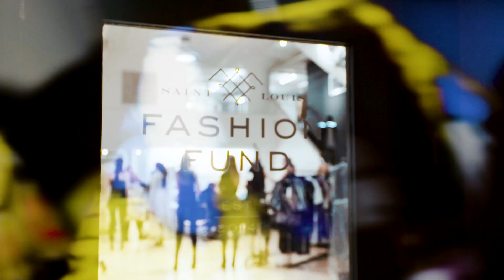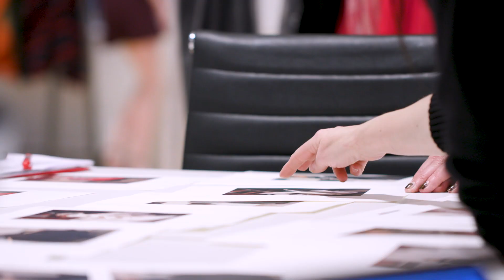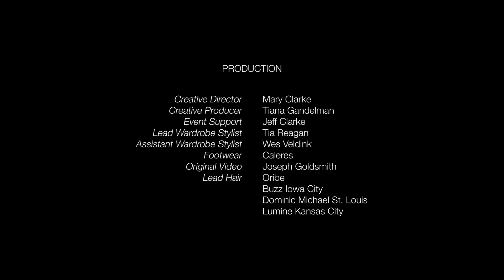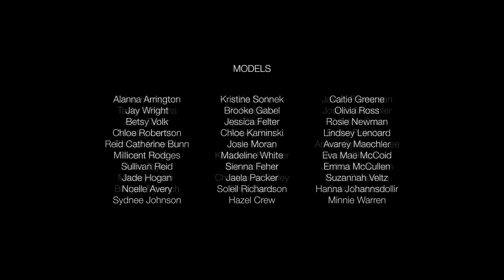Tribute Fashion Festival 2017 | Mother Model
Tribute Fashion Festival 2017

About MOTHER:

MOTHER Model Management has had a global presence discovering, developing and managing top models for more than two decades. Founders Jeff and Mary Clarke are active mother agents, supporting and nurturing models throughout their entire career. MOTHER’s unique approach to the modeling industry has gained international media attention in The Wall Street Journal Vogue “Entertainment Tonight The Atlantic ABC’s “Nightline” The Daily Mail and more.

The Clarkes are responsible for the discovery of top stars including Ashton Kutcher, Karlie Kloss, Grace Hartzel, Alanna Arrington, Jay Wright and Myla Dalbesio. They represent a strong roster of successful models working globally for top clients and magazines. MOTHER’s 25-year history includes having 50 models (and counting) walking the top runways of the world: in New York, London, Milan and Paris.

MOTHER offers a digital master class series called Model You to educate, inspire and give concrete advice to aspiring models. Model You includes 10 sessions focused on grooming, development, discovering personal strengths and advice on the model mindset and skill set, as well as a gold mine of tools and resources to help support models in professional pursuits. Mary Clarke also wrote a book titled “How To Get The Attention Of The Top Agencies,” available

Each fall, MOTHER hosts the Tribute fashion show in St. Louis, MO. Many models have gotten their starts on the Tribute runway, including Alanna Arrington, Jay Wright, Caitie Greene, Millicent Rodges, Brooke Gabel, Minnie Warren and Molly Constable. The show originated as a homecoming for models who spent the majority of their year traveling the globe for fashion shoots and runway shows. Tribute continues to be a reunion for top models and has also evolved into a launching pad for up-and-coming models (some who will go on to become the fashion superstars of the future).